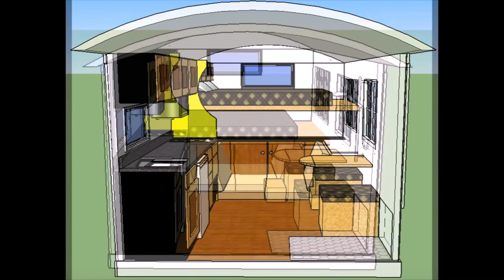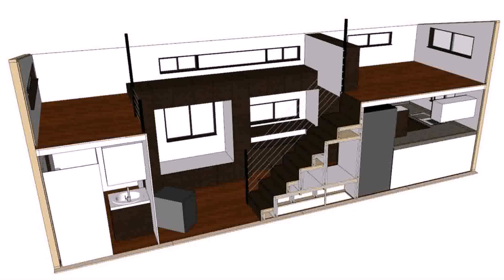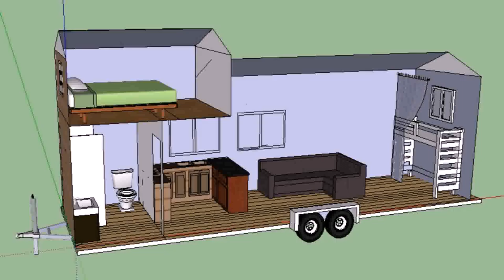Tiny House Kits Bc (see description) (see description)